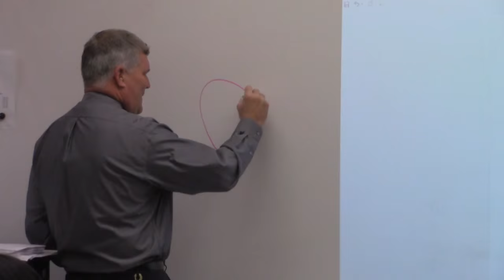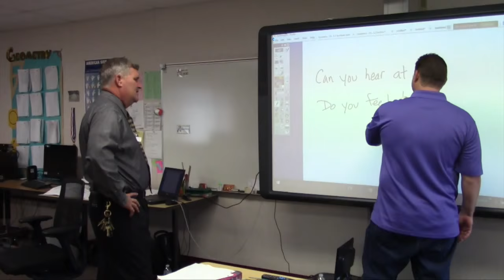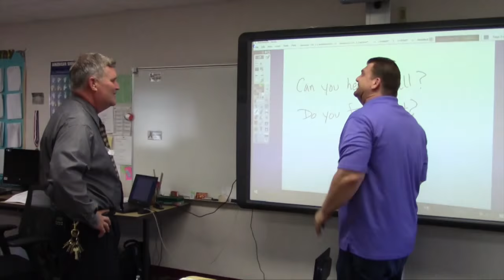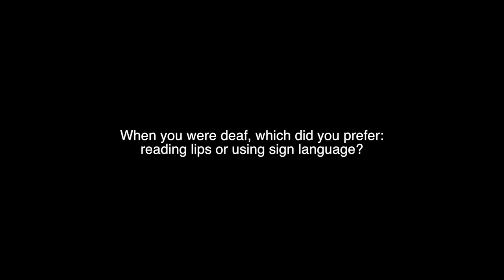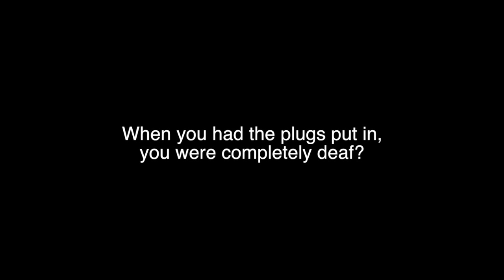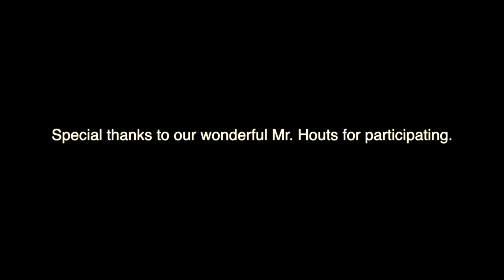DHS Principal Mr. Houts Deaf for a Day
Principal Houts of Downey High School learns about deaf culture by experiencing being deaf for a day.